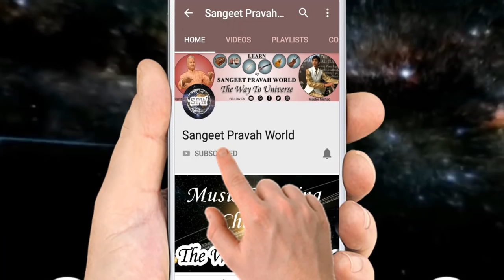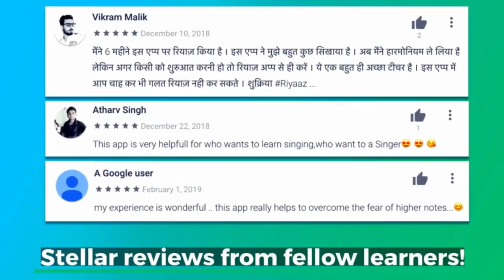Music Classes Closed | उदयपुर में संगीत प्रवाह वर्ल्ड की क्लास हो गई है बंद | New Classes 8306928789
More Links:-